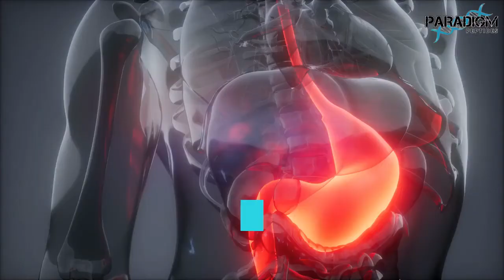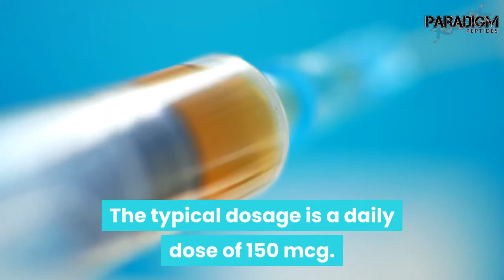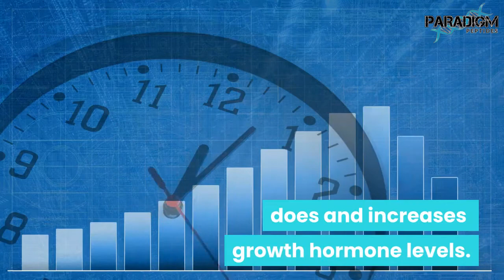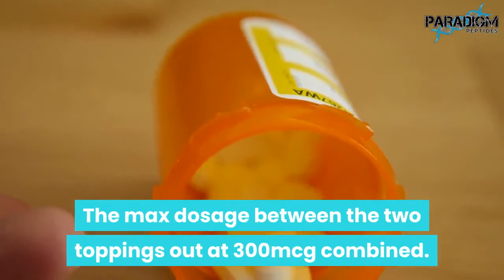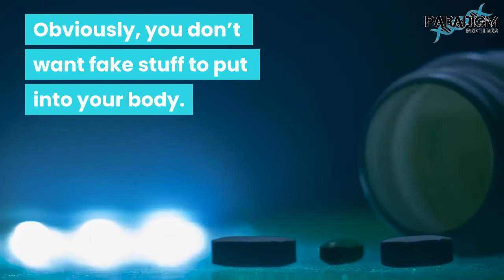Ipamorelin | The Powerhouse Of Peptides | Paradigm Peptides | How To Use Peptides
What Is Ipamorelin?
Ipamorelin is a peptide selective agonist of the ghrelin or growth hormone secretagogue receptor, thus making it a growth hormone secretagogue. It works by binding to either growth hormone secretion receptors or ghrelin receptors which in turn makes the body produce more growth hormone through the biological response.
Effects of Ipamorelin
The effects of Ipamorelin have been studied in both rats and in human clinical trials and the peptide has been shown to be incredibly potent. There are a number of recorded benefits to using this peptide including:
Higher fat loss
Increased rate of building muscle mass
Provided a more natural, sustained effect
Improved sleep and mood
Decreased muscle recovery time
These studies also found that Ipamorelin does not affect other pituitary hormones, such as cortisol and acetylcholine. The levels of these hormones did not increase in the body — even when a dosage 200 times the normal level was administered.